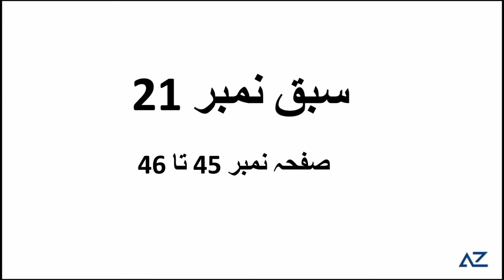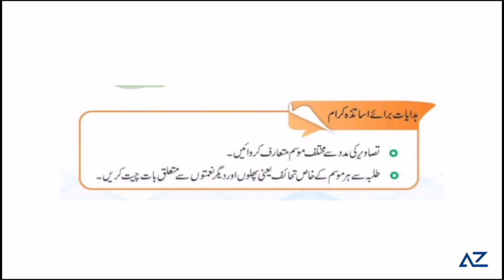Hamari Dunya PG - Ch # 21